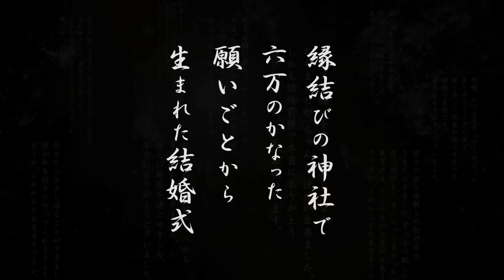縁結びの神社で六万のかなった願い事から生まれた結婚式「利家とまつ」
氣多大社結婚式「利家とまつ」
縁結びの神社で六万のかなった願い事から生まれた結婚式
利家とまつが愛した神社で、いま永遠の愛を。
加賀藩主・前田家の祖、利家が能登国支配のよりどころとし、保護と統制を加えた能登国一宮氣多大社。
利家の「能加越」と表現した言葉にあるよう領内でも重視された能登に在り、最も縁の深い神社として崇敬された。
また、利家を自然体で支えた正室のまつは、身内の病気の祈り度々回復祈願を依頼した。子沢山で仲の良い夫婦像が偲ばれる「利家とまつ」、二人がこよなく愛した氣多大社がいま、お二人の新しい門出を祝福いたします。
（ヘアメイク・新婦白無垢・新郎羽織袴・着付け・写真・結婚式すべて含めて九万円　ヘアメイク着付け９０分結婚式３０分）